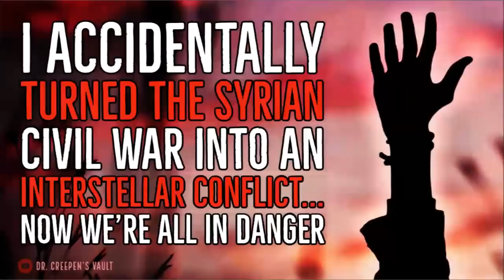''I Accidentally Turned the Syrian Civil War into an Interstellar Conflict'' | BEST OF NOSLEEP 2019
▶ Story by Tobias Malm at Odd Directions

Tonight’s terrifying tale of parallel universes and alternative realities  is ‘I accidentally turned The Syrian Civil War into an interstellar conflict and now we're all in danger’, a wonderful story By Tobias Malm at Odd Directions, kindly shared with me via NoSleep and narrated here for you all with the author’s express permission.